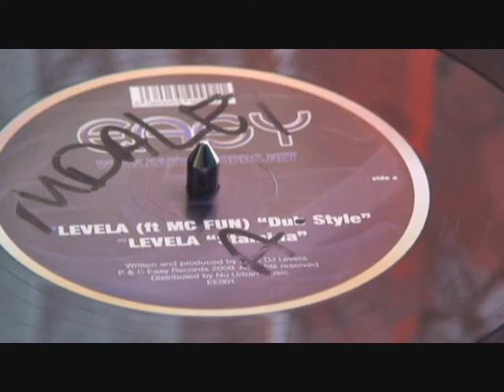levala ft mc fun,dubstyle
heavy tune